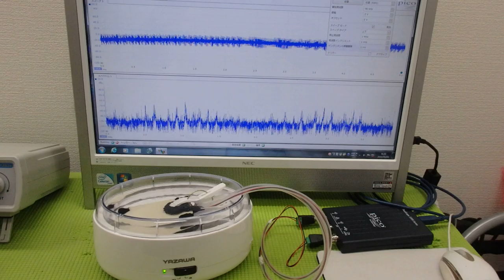非線形振動現象をコントロールする超音波技術 ultrasonic-labo